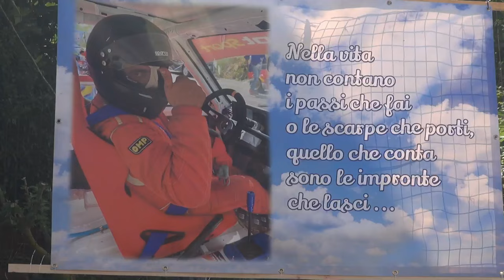Francesco Cammareri - 1` Slalom di Bagnara Calabra (RC) 14-07-24